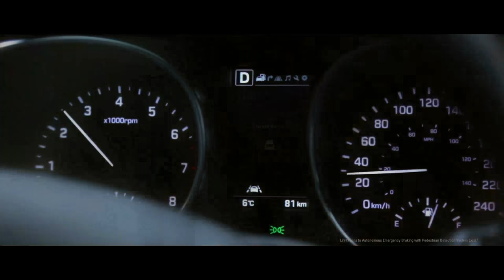youtube video #-CefOXrLlsc